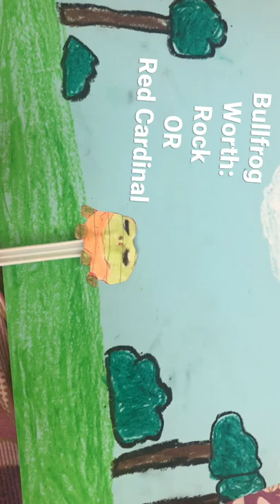Bullfrog Adopt Me (Woodland Egg) | Like & Subscribe!!